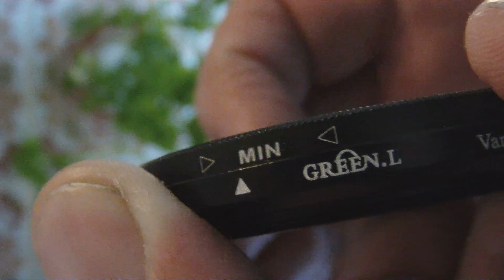The Green.L Variable filter ND 2-400 52 mm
The Green.L Variable filter ND 2-400 52 mm, that i use on my Nikon D5000. It's variable between 1 and 8 stops.